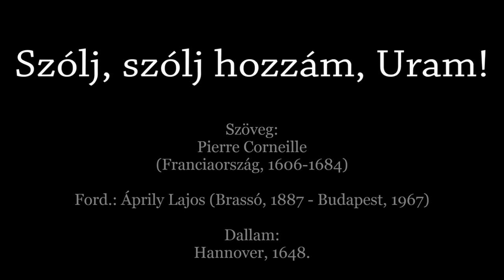512. dicséret: Szólj, szólj hozzám Uram - Orgona, ének: Szabó Csaba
Az Isten dicsőségét szolgáló ének annyit ér és annyi lelki hasznot nyújt, amennyire Isten Igéje szólal meg. A költő és a művészi kifejezés formái is csupán eszközök lehetnek Isten kezében, aki ezek által is formálni akarja az övéit, hogy helyreállítsa bennünk a bűntől bemocskolt istenképmás eredeti, tiszta vonásait, benső harmóniáját.

Az ének: VÁLASZ, felelet, a bennünket megszólító Istennel folytatott beszélgetésünkben. Ebben a válaszban is annyi a hiteles és a valóban építő, ami benne nem puszta emberi csacsogás, hanem (talán éppen akkor, amikor a legszemélyesebb panaszomat vagy hálámat mondom el benne), a bennem is megszólaló Krisztusnak beszéde.

Csak akkor van az Igének gyógyító ereje, csak akkor tündöklik fel a hallgató szívében az élő Isten valóságos és teljes dicsősége: ha alázatosan közeledünk a Szentséges Isten felé, és hagyjuk, hogy ő szóljon hozzánk, hogy a Szentlélek Isten megelevenítse azt számunkra, s akkor "dicsőséged úgy még szebben tündökölhet"...

Francia költő és drámaíró Pierre Corneille szövege, dallama őscsíráját már Kálvin Strasbourgban megjelent zsoltárkiadványában találjuk, Marót Kelemen 3. zsoltárának hatsoros dallamában. Végső formáját Hannoverben látjuk megjelnni 1648-ban.

Dallamát tekintve 2-féle variáció van: a német, és a francia. Énekeskönyvünkben szereplő dallama francia közvetítésből átvett.

Johann Sebastian Bach a dallamot egyszerű, kilenc variációt magába foglaló hatalmas orgonapartita formájában feldolgozta.

1 Sám 3,1-10
Az ifjú Sámuel pedig az Úr szolgája volt Éli felügyelete alatt. Abban az időben ritkaság volt az Úr igéje, nem volt gyakran látomás. Egy napon az történt, hogy Éli a szokott helyén feküdt. Szeme már meggyengült, alig látott. Az Isten mécsese még nem aludt ki, és Sámuel ott feküdt az Úr templomában, ahol az Isten ládája volt. Az Úr szólította Sámuelt, és ő így felelt: Itt vagyok. Majd odafutott Élihez, és ezt mondta: Hívtál engem, itt vagyok. Ő azonban így válaszolt: Nem hívtalak, menj vissza, feküdj le! Elment tehát, és lefeküdt. De újra szólította az Úr Sámuelt, Sámuel pedig fölkelt, odament Élihez, és ezt mondta: Hívtál engem, itt vagyok. Ő azonban így felelt: Nem hívtalak, fiam, menj vissza, feküdj le! Sámuel még nem ismerte az Urat, mert az Úr még nem jelentette ki igéjét neki. Az Úr azonban harmadszor is szólította Sámuelt. Ő pedig fölkelt, megint odament Élihez, és ezt mondta: Hívtál engem, itt vagyok. Ekkor értette meg Éli, hogy az Úr szólítja az ifjút. Azért ezt mondta Éli Sámuelnek: Menj, feküdj le, és ha újból szólít, ezt mondd: Szólj, Uram, mert hallja a te szolgád! Sámuel elment, és lefeküdt a helyére. Az Úr pedig eljött, megállt, és szólította, mint azelőtt: Sámuel, Sámuel! Sámuel pedig így felelt: Szólj, mert hallja a te szolgád.